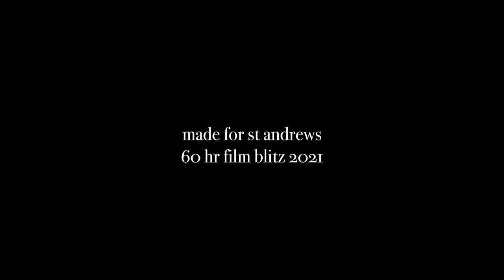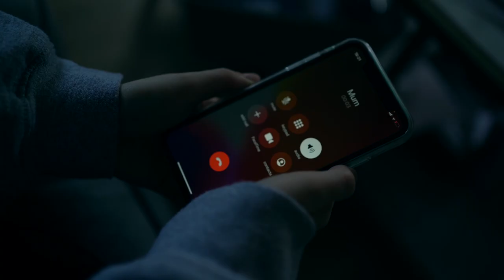Inner Demon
'Inner Demon' is about a girl navigating the pandemic while living alone. Her anxieties then start to manifest themselves physically.